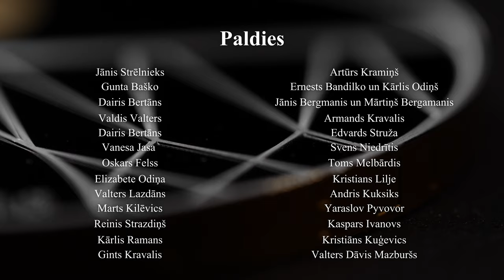Kolekcijas monēta "Latvijas basketbolam 100"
Latvijas Banka 31. oktobrī izlaiž sudraba kolekcijas monētu "Latvijas basketbolam 100", kas veltīta šā iecienītā sporta veida popularitātei un panākumiem.

Basketbols vienlaikus ir viens no populārākajiem un visvieglāk pieejamiem sporta veidiem pasaulē, kas ne tikai interesē līdzjutēju pulkus, bet piesaista plašu sporta draugu loku, ļaujot tiem attīstīt savas fiziskās spējas. Tieši šogad Latvijas basketbolam aprit 100 gadu – Latvijas Basketbola savienība dibināta 1923. gadā.

Monētas grafiskā dizaina autors ir mākslinieks Paulis Liepa. Dizaina pamatā likts vēstījums par basketbolu kā stratēģisku spēli. Tajā liela nozīme ir gan komandai, gan spēles stratēģijai, spējai sadarboties un pēc iespējas labāk izmantot komandas stiprās puses. Bez pārdomātas stratēģijas nav uzvaras.

Monētas aversā attēlots basketbola grozs ar apzeltītu basketbola bumbu uz groza stīpas, saglabājot intrigu, vai bumba iekritīs grozā un tiks gūti uzvaras punkti. Monētas reversā mākslinieks ietvēris basketbola spēles taktikas shēmu.

Jauno monētu varēs iegādāties Latvijas Bankas numismātikas produktu iegādes vietnē Monētas cena – 84.00 eiro, iegādes limits vienai personai – 2 monētas.

Monētas tirāža ir 3000 eks. Monēta izgatavota Istituto Poligrafico e Zecca dello Stato S.p.A (Itālija).